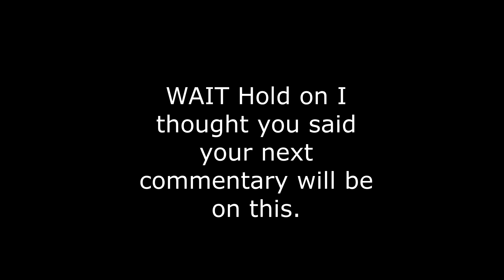Really MLP Fan Est 2004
You said you next commentary will be on a salute on Peppa Pig but no. You did a commentary on peter’s rants on pocoyo.